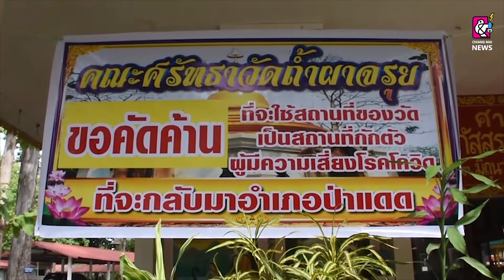นอภ.ป่าแดด ยกเลิกใช้วัดถ้ำผาจรุยเป็นศูนย์พักคอยประจำอำเภอ (CI) หลังมีชาวบ้านคัดค้าน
เมื่อเวลา 09.30 น. วันที่ 2 ส.ค. 64 นายจรัญ ยะม่อนแก้ว นอภ.ป่าแดด จ.เชียงราย พร้อมด้วยนายทวีวัฒน์ วุฒิสาร สาธารณสุขอำเภอป่าแดด นายวิมุตชพรรณ ไชยชนะ ผอ.รพ.ป่าแดด ลงพื้นที่วัดถ้ำผาจรุย ม.16 ต.ป่าแงะ อ.ป่าแดด หลังมีชาวบ้านมีกระแสคัดค้านการใช้พื้นที่ภายในวัดถ้ำผาจรุยเป็นสถานที่สร้างศูนย์พักคอย (Community Isolation : CI)